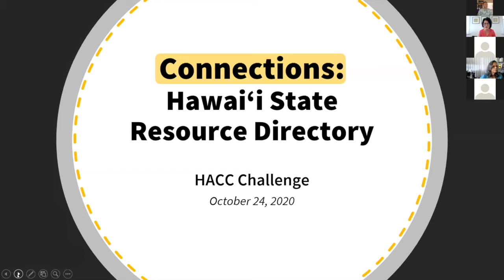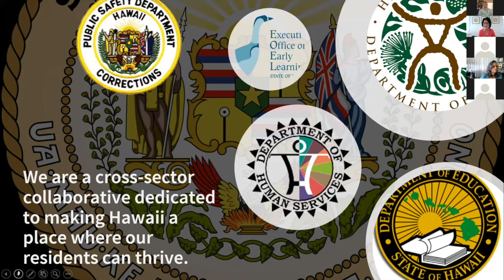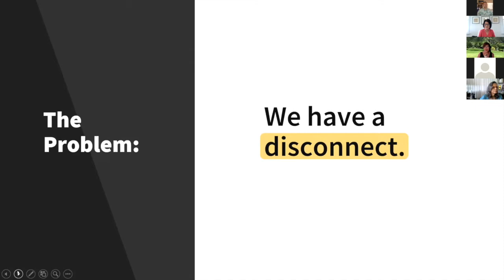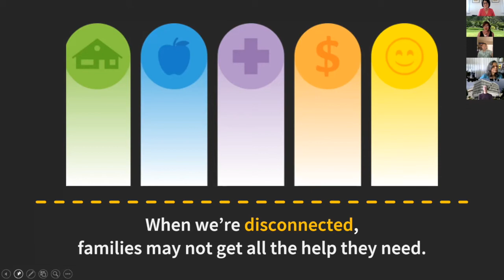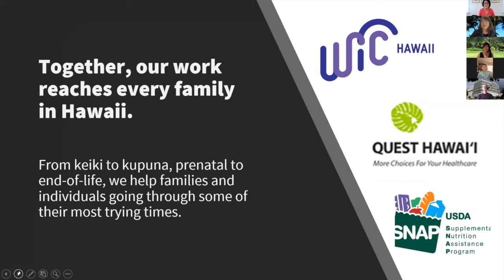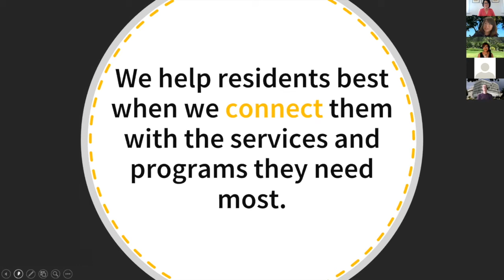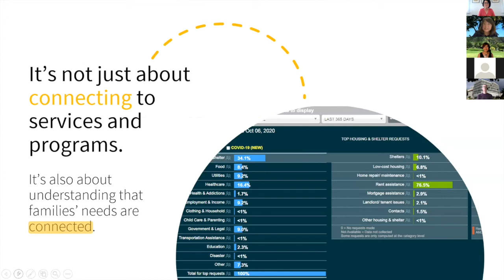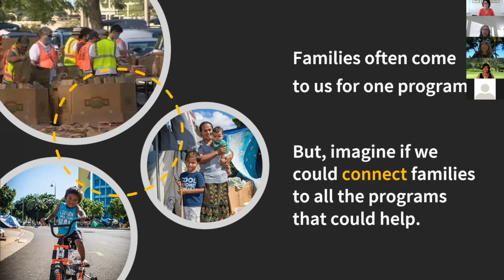First Lady Dawn Amano-Ige Connections: Hawai‘i State Resource Directory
HACC 2020 Challenge